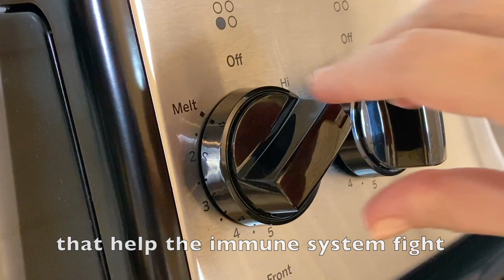100 times stronger than lemon and garlic! Killer of all bacteria and fungi!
100 times stronger than lemon and garlic! Killer of all bacteria and fungi!

Hello friends!
I want to show you a very easy recipe against a sore throat. Clove contains antioxidants, that help the immune system fight.  Also, cloves can help with diseases of the oral cavity.

Ingredients:
15 cloves
200 ml water